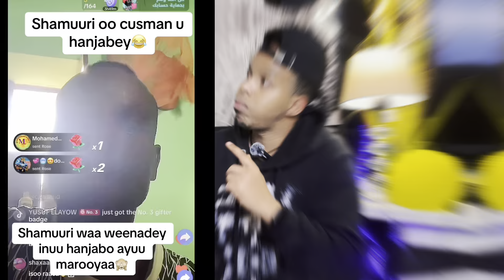SHAMUURi LACAGTA YAA KA DHACAY ? SHIINE COLAY MIYAA LACAGTA ….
Xadhigan halkan ka iibso sc7